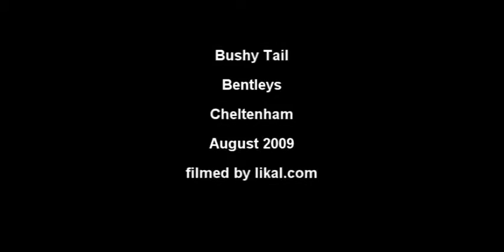Bushy Tail 3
Bushy Tail at Bentley's in Cheltenham
Save the Rhino Benefit